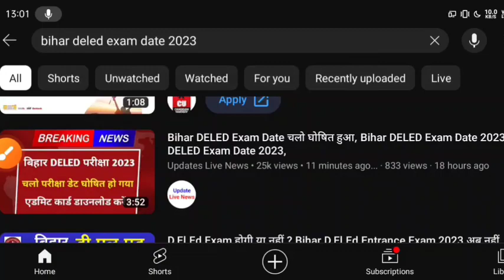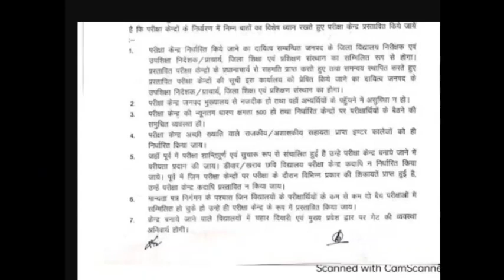Deled रद्द| Bihar Deled Exam 2023 Kab Hoga |Bihar Deled Exam Date 2023 | Bihar Deled Admit Card 2023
Bihar DElEd Admit Card 2023 Download
DElEd Admit Card Download 2023
Bihar DElEd Admit Card 2023 Kab Aayega
Bihar DElEd Entrance Exam Admit Card 2023
DElEd Admit Card 2023 Download Link

Hello
Dear Friends_Welcome To Our Youtube Channel-
CYBER  EDUCATION

●About This Video-Deled रद्द| Bihar Deled Exam 2023 Kab Hoga |Bihar Deled Exam Date 2023 | Bihar Deled Admit Card 2023